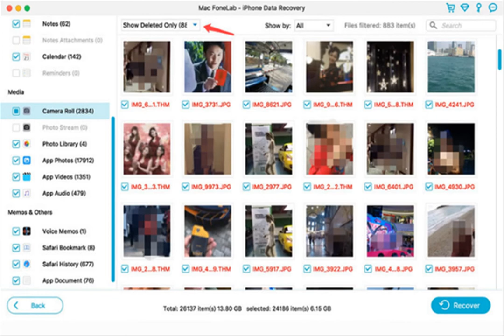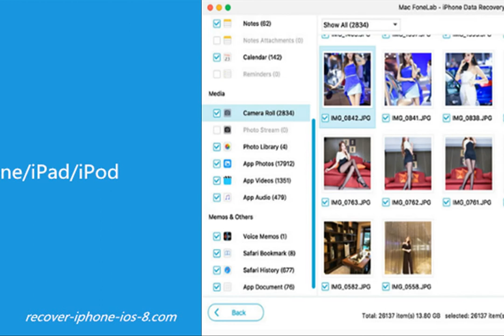[Official] Recover Deleted/Lost Contacts from iPhone 12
iPhone Data Recovery is the best method for recovering deleted data on iPhone, this is a professional data recovery software. First of all, it has powerful functions, providing you with three ways to quickly recvoer data, whether you have backup data in advance, you can quickly find the contacts you need.

More info;
Recover Deleted/Lost Videos from iPhone 12